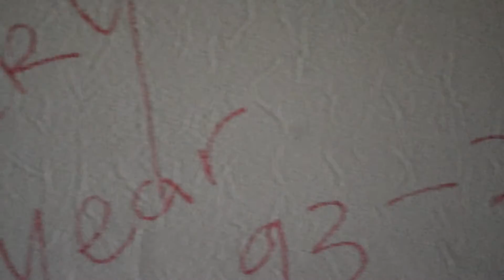15 11 05 film